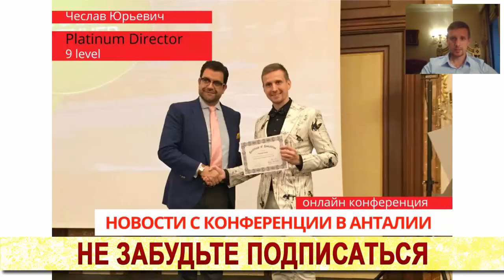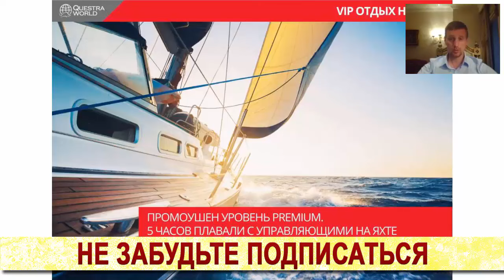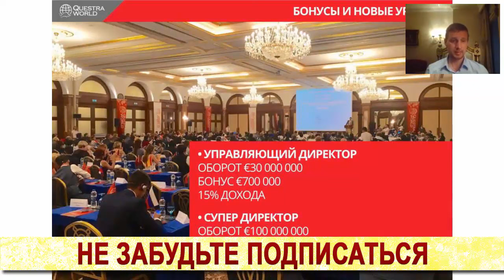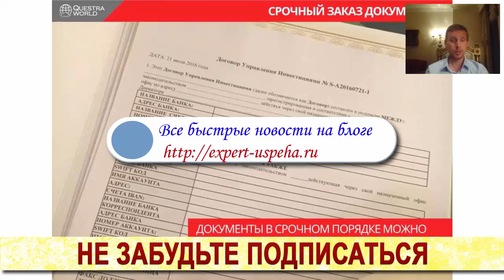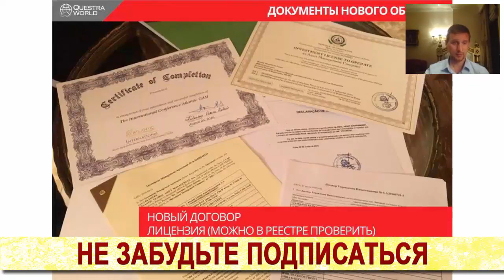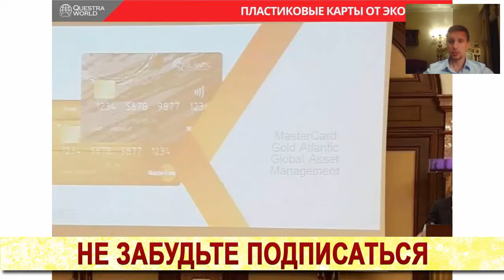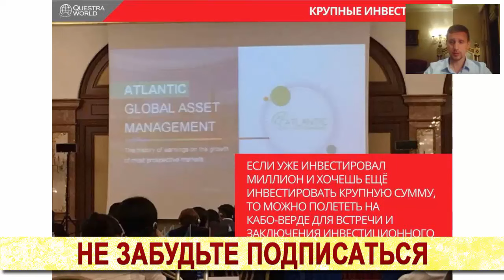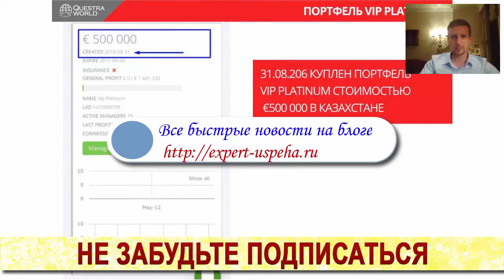Questra holdings. Все новости с международной конференции Questra holdings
Все новости с международной конференции Questra holdings. Ссылка для регистрации ЛУЧШЕ ПЕРЕД РЕГИСТРАЦИЕЙ ОТПРАВЬТЕ МНЕ ЗАПРОС В СКАЙП.
Стучитесь в скайп: uspeshnaja (Estonia).
Успехов!